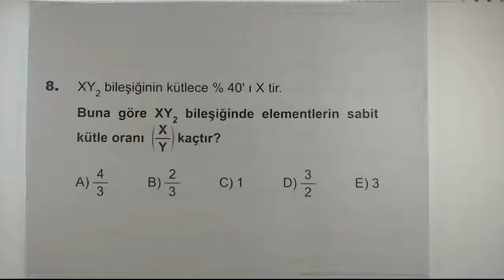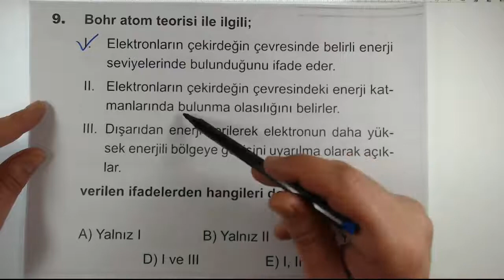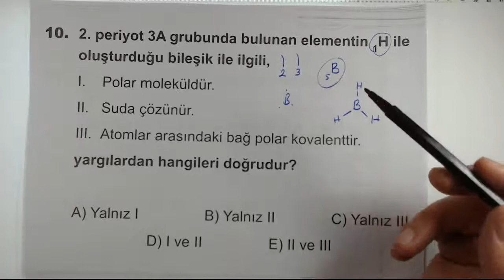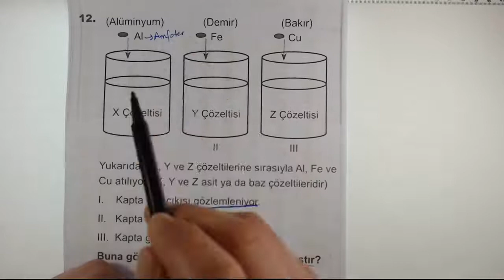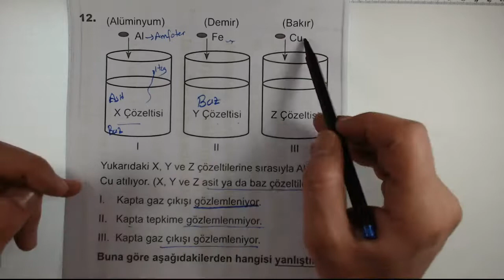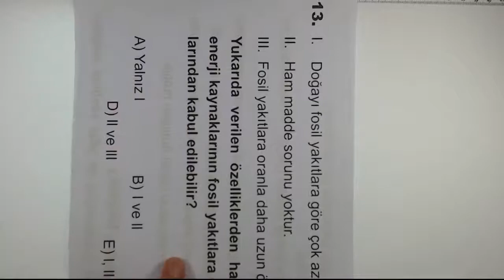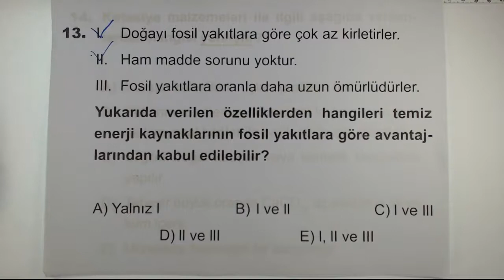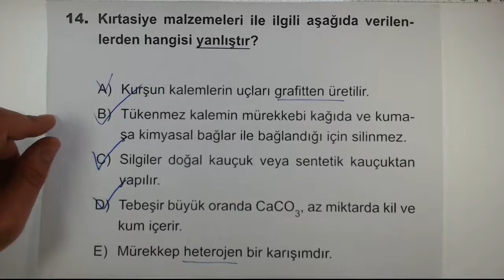FEN 26.DENEME KİMYA